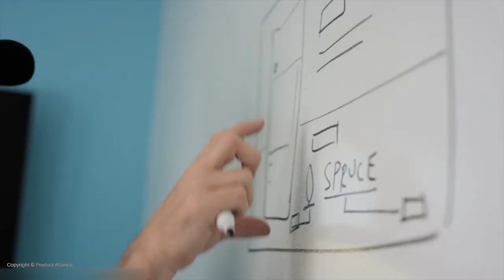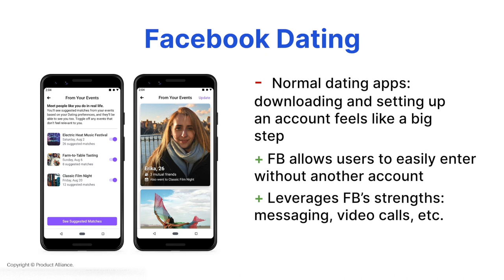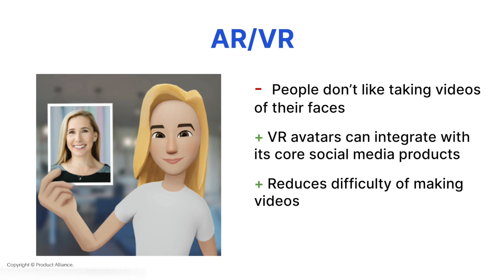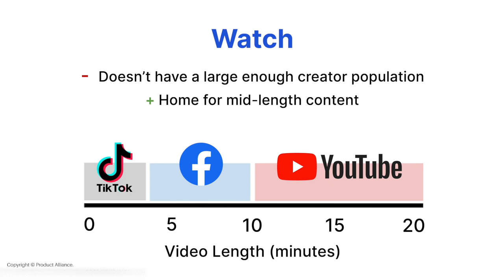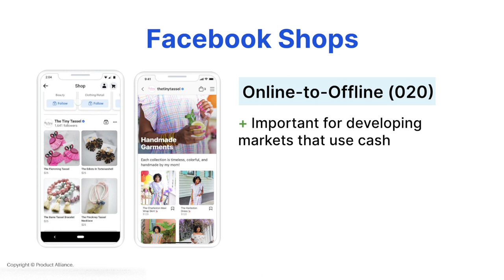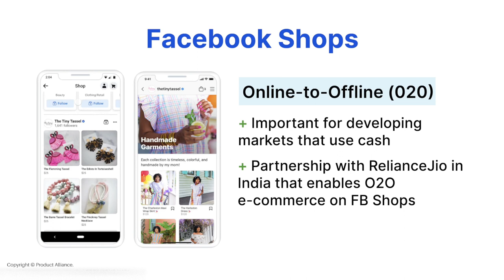Facebook’s Underrated Products and Big Bets: Dating, AR/VR, Watch, Shops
Interviewing for a PM role at Facebook? We worked with 14 current and former Facebook PMs to create the Flagship Facebook PM Interview course. Learn our four-dimensional strategy for systematically getting the Facebook PM offer letter

In this video, we give you the insider scoop on some of Facebook's most underrated products! Check out our full course to understand the strategy behind every company that's core to Facebook's 10 year strategy.

ABOUT US:
Here at Product Alliance, we are laser focused on creating the highest quality and most up to date product management interview resources known to man. Unlike our competitors, we don't offer interview courses in everything under the sun from software engineering to management consulting.

Product Alliance courses are taught by practicing product leaders at top companies including Google, Facebook, Microsoft, Amazon, Uber, Lyft, LinkedIn, and Airbnb. They’ve passed a rigorous vetting process and been coached by our management team long before they ever hit “record.” Our instructors have taught our material at Harvard, MIT, Kellogg, Columbia and more!

Product Alliance offers everything from video courses to one-on-one PM interview coaching to monthly updated interview question lists that you are actually likely to see during your actual interviews! to discover why thousands of Product Managers have already claimed their lifetime Product Alliance membership.